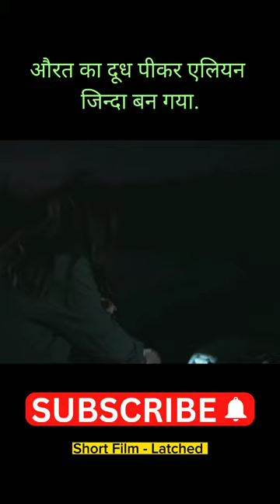Aurat Ka Dhudh Pikar Alien Zinda Ban Gaya | @hypermoviesofficial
Aurat Ka Dhudh Pikar Alien Zinda Ban Gaya...

CREDIT - Horror Short Flim - Latched ALTER

"Latched" is a 2017 Canadian short horror film directed by Justin Harding and produced by Teeth4Eyes. The film stars Alana Elmer, Bowen Harding, and Peter Higginson.

This video has no negative impact on the original works. It would actually be positive for them .This video is also for teaching and pramotional purposes

Copyright DisDisclaimerclaimer Under Section 107 of the Copyright Act 1976 allowance is made for "fair use" for purposes such as criticism, comment, news reporting, teaching, scholarship, and research. fair use Is a use permitted by copyright statute that might otherwise be infringing.